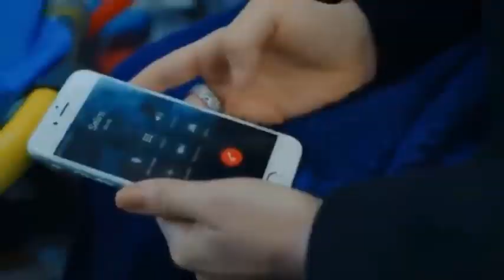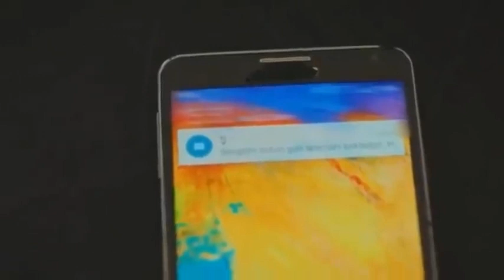Les larmes du paradis épisode 90